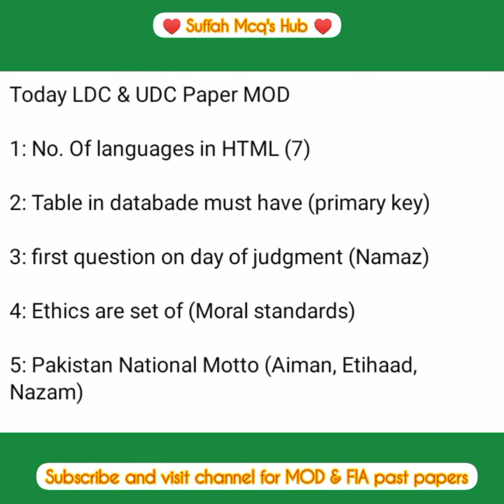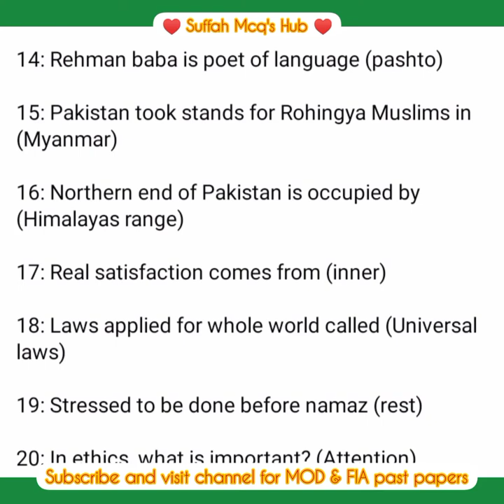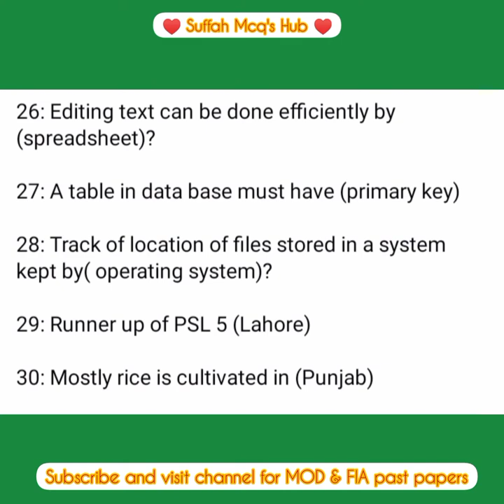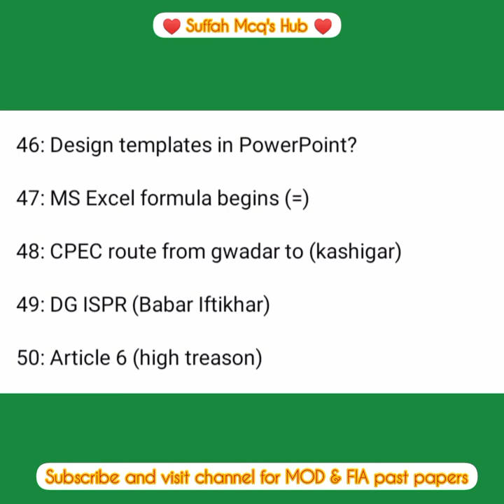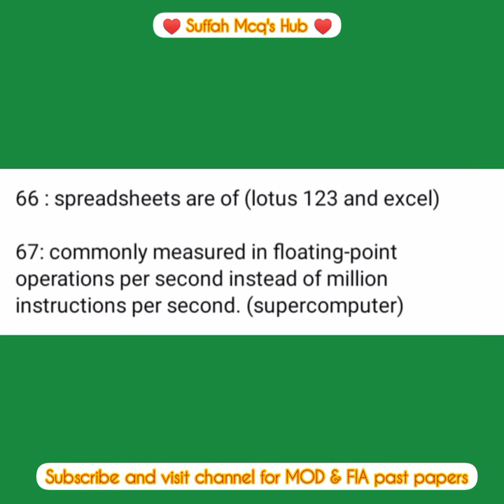Today ( 26th June 2021 ) UDC and LDC of MOD test paper.... Evaluate your test.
Today UDC and LDC of MOD test paper
UDC and LDC paper of MOD
26 June 2021 MOD test paper